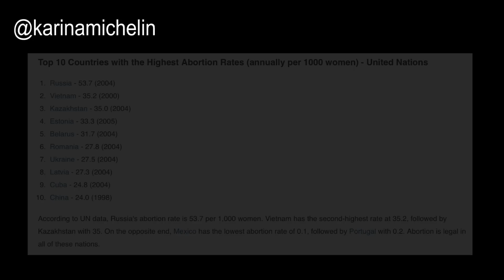A guerra de Putin e Dugin contra o Ocidente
A guerra entre a Rússia e a Ucrânia fizeram com que muitos especialistas em geopolítica, historiadores e filósofos debatessem sobre os reais motivos deste conflito.

A guerra de propaganda entre o Oriente e Ocidente, se tornou uma arma letal para a democracia além de ser uma tática de guerra antiga criada pela própria KGB, com o objetivo de confundir a opinião pública.

Aleksandr Dugin, considerado o principal ideólogo do Kremlin criou essa "bagunça organizada" no governo de Putin - entre ortodoxia tradicional, teorias eurasianas na geopolítica e seu misticismo numa releitura da banalidade do mal de Hannah Arendt. Sua principal narrativa é motivada pela negação de tudo que é percebido como Ocidental.

Muitos parecem ainda acreditar que não existe a ideologia comunista atrás do governo de Putin- e esse é um tremendo erro.